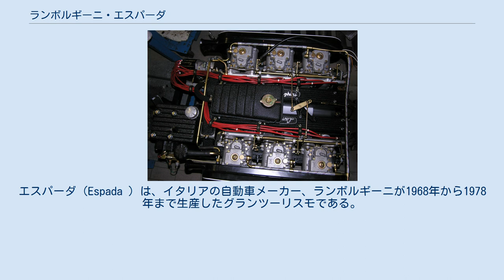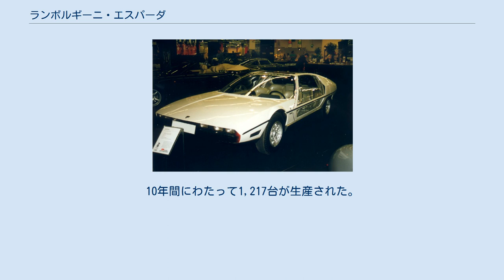ランボルギーニ・エスパーダ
エスパーダ（Espada ）は、イタリアの自動車メーカー、ランボルギーニが1968年から1978年まで生産したグランツーリスモである。
エスパーダとはスペイン語で「剣」を意味する。
 エスパーダの3ドア（ハッチバック）クーペボディのデザインは、ミウラ同様、ベルトーネに在籍当時のマルチェロ・ガンディーニによるもので、1967年ジュネーヴ・ショーに出品された「ランボルギーニ・マルツァル (Lamborghini Marzal) 」、同年のロンドンショーにデビューした「ベルトーネ・ピラーナ (Bertone Pirana) 」という2つのプロトタイプのモチーフが生産モデルとして現実化されたものである。
 エスパーダは完全4シーターのスーパーGTとして設計され、400GT、ミウラと同じV12エンジンをフロントに積み、全4輪ディスクブレーキを備えていた。
 1978年のランボルギーニ倒産とともに生産中止された。
10年間にわたって1,217台が生産された。
 シリーズI（1968～1970年） シリーズII（1970～1972年） シリーズII シリーズIII（1972～1978年） シリーズVI（1975年～1978年） エスパーダ・北米輸出仕様（シリーズVI） 1969年の東京オートショーに正規輸入第一号として、赤いミウラとともに青のエスパーダが当時のインポーター三和自動車によって出品された。
その後も並行輸入を含めS1、S2を中心に輸入されたが、現在では日本国内でエスパーダを見かける機会は非常に稀である。